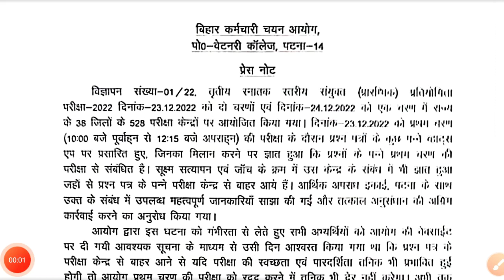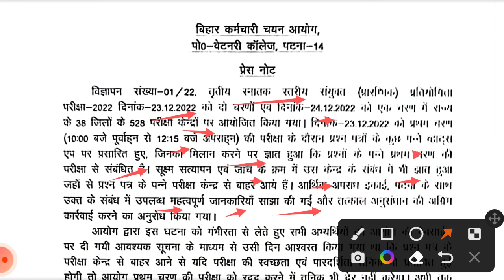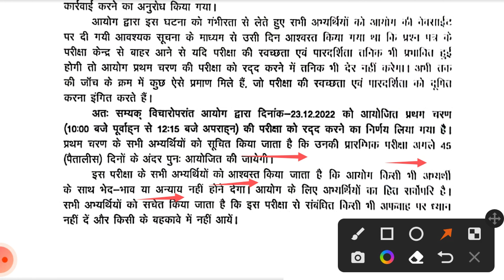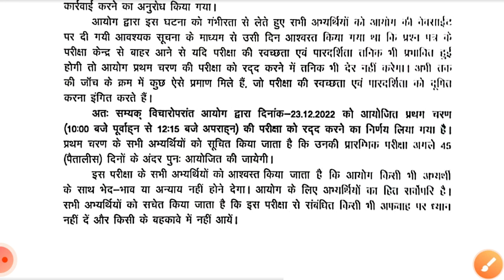बिहार सचिवालय परीक्षा रद्द||bssc cgl official notice||bssc exam cancel||bihar ssc exam cancel notice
बिहार सचिवालय एग्जाम रद्द||bssc cgl official notice||bssc exam cancel||bihar ssc exam cancel notice

 bihar ssc paper leak news, bssc cgl 3 paper leak, bssc cgl 3 paper